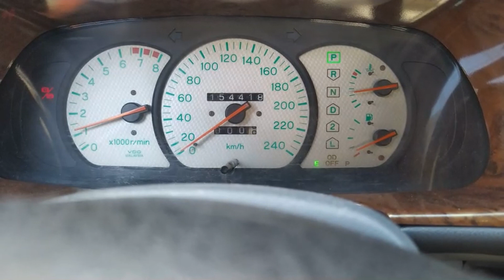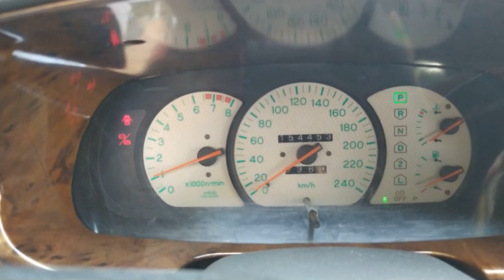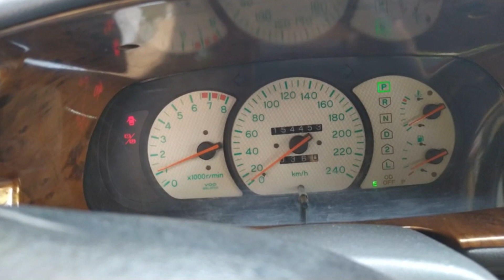Boğaz kelebeği tamiri Rolanti dalgalanması sorunu çözümü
Aracımızdaki rolanti dalgalanmasını, Boğaz kelebeği tamir takımını yenileyerek ortadan kaldırdık. iyi seyirler